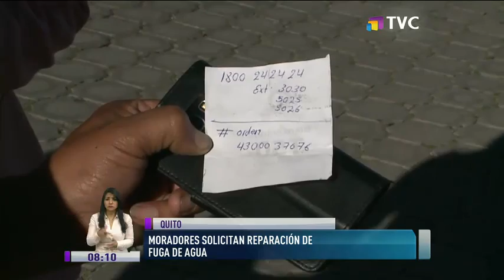Solicitan reparación de fuga de agua La Ferroviaria Alta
La filtración ha causado daños en la calzada

Habitantes del sector solicitan la reparación inmediata de una fuga de agua que persiste hace más de un mes. Aseguran que no han obtenido respuesta alguna.